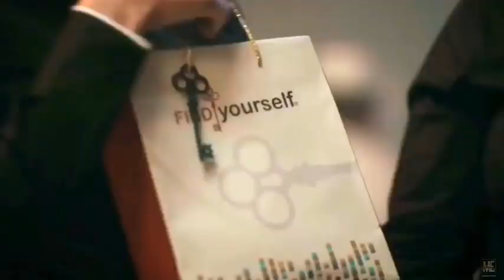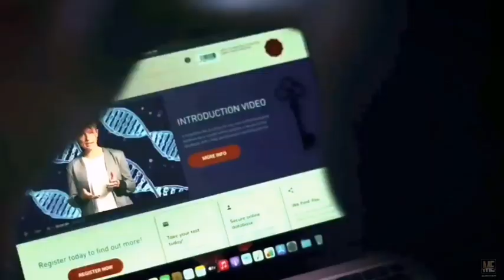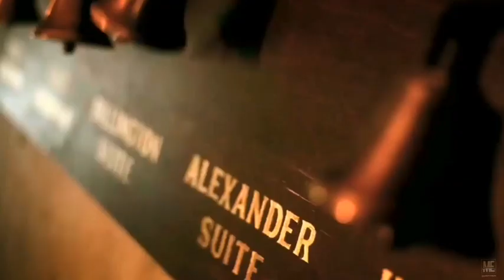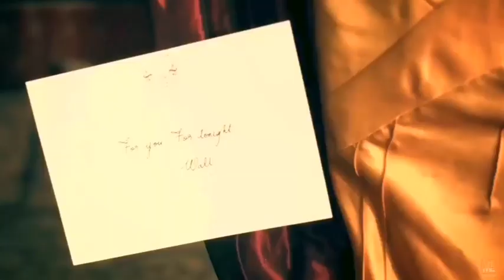The Invitation (2022) | Movie Explained in English